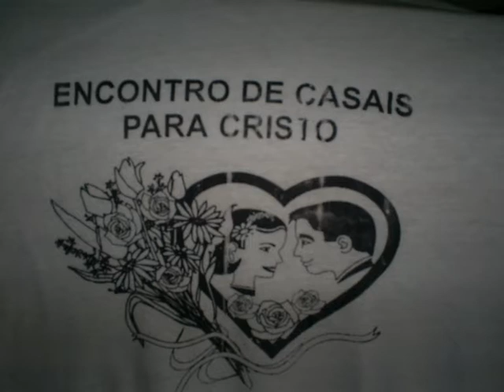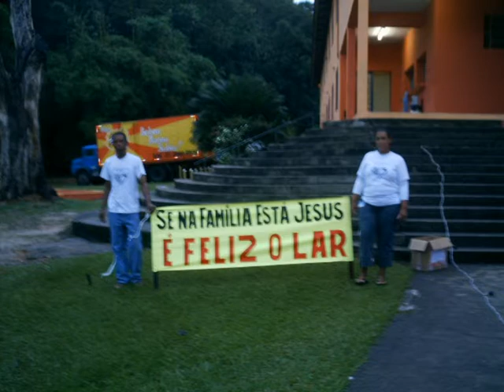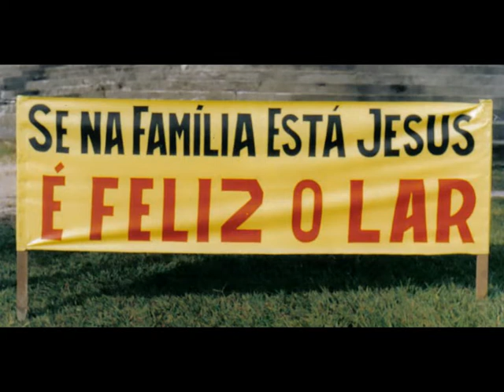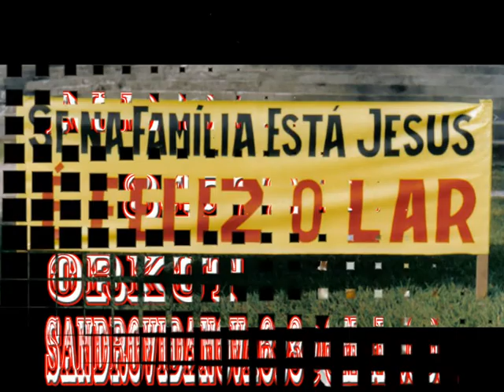E.C.P.C ENCONTRO DE CASAIS PARA CRISTO DA PRIMEIRA IGREJA BATISTA NO PAIOL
E.C.P.C
ENCONTRO DE CASAIS PARA CRISTO

ENCONTRO DE CASAIS DA PRIMEIRA IGRAJA BATISTA NO PAIOL

( O CORAÇÃO DO HOMEM PODE FAZER PLANOS MAIS À RESPOSTA CERTA DOS LABIOS VEM DO SENHOR AMÉM )

( LEMBRAI-VOS; DO SENBOR:
GRANDE E TEMIVEL, E PELEJAI PELOS
VOSSOS IRMÃOS, VOSSOS FILHOS,
VOSSAS FILHAS, VOSSAS MULHERES
E VOSSAS CASAS NEEMIAS 4.14 )

COMUNIDADE
AMIZADE NO ORKUT É PRA SEMPRE

 VEJA MEUS OUTROS VIDEOS ESPERO SEUS COMENTARIOS OK OBRIGADO.
SEU AMIGO SANDRO